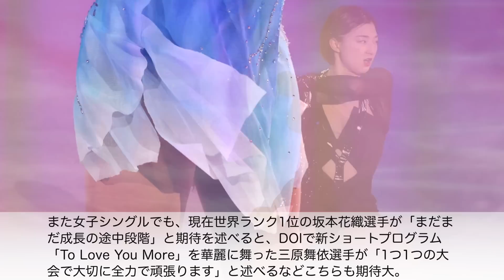【JSF強化選手更新】「新年度Ver.写真がステキ❤︎」りくりゅうらの新シーズン抱負に期待大！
日本勢の大活躍で終えた、フィギュアスケート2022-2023シーズン♪例年、新シーズンに向け更新されるJSFの強化選手が7月3日に更新され、りくりゅうらの素敵な画像が投稿されたり、アイスショーで新プログラムが披露されたりなど、新シーズンから賑わいが…❤︎

★ブログ！

★アンケート！